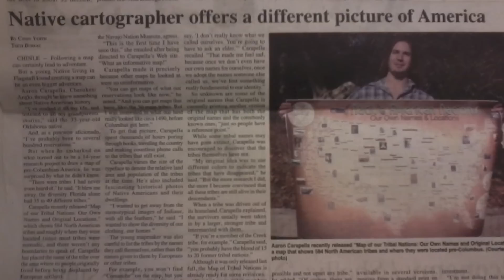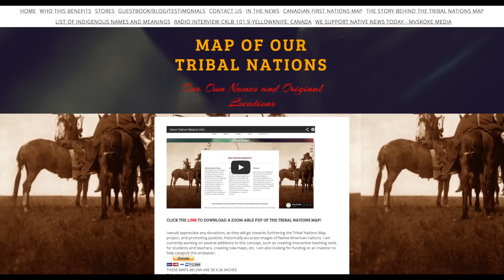Aaron Carapella and the Tribal Nations Map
Aaron Carapella